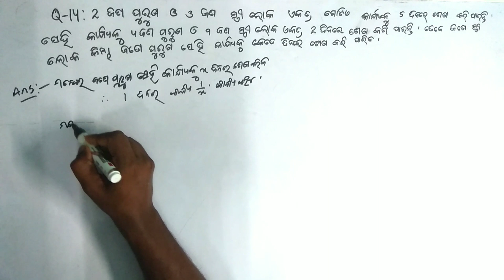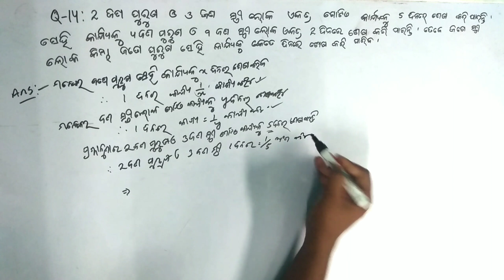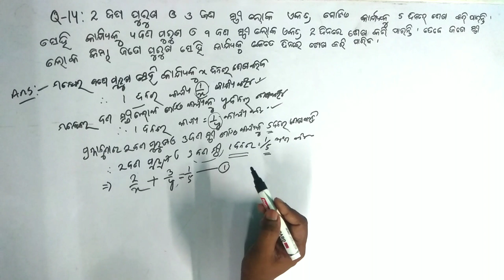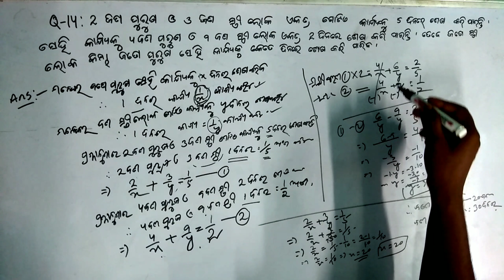Q no 14 | Anusilani-1.c | Dasama Sreni BIJAGANITA | odia medium math Class-X | work and time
Hello friends,
In this vedio we want to explain the aplication of symultanousequation .hope you will like it.

ehi videore ame saralasahasamikarana ra prayagare ganita samadhana pranali bujeichu. Ethire ame dasama sreni bijaganitara anusilani 1c ra q no 14 alochana karichu . Asa kraruchi apana manaku bhala lagiba.